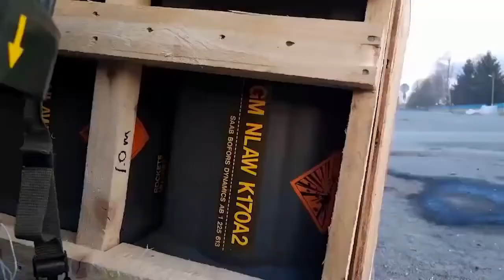The convoy of Russian army vehicles 40 km away from Kievf